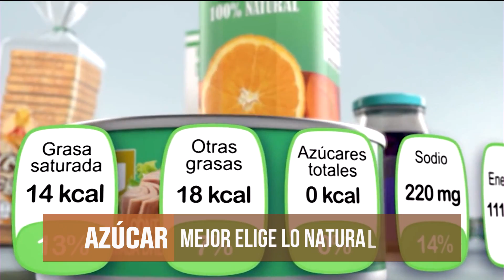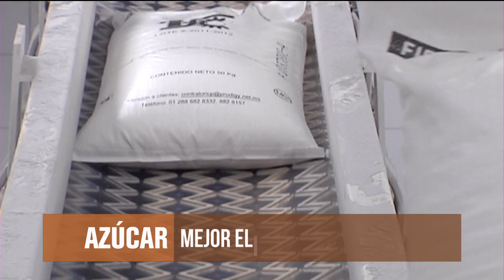AzúcarDeCaña de Origen100%Natural el toque perfecto para tus alimentos. 🙋✨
El Juguetón es una campaña de Grupo Salinas y TV Azteca dedicada a la colecta y donación de juguetes, considerada la más grande del mundo.